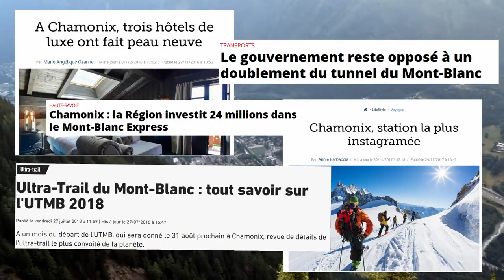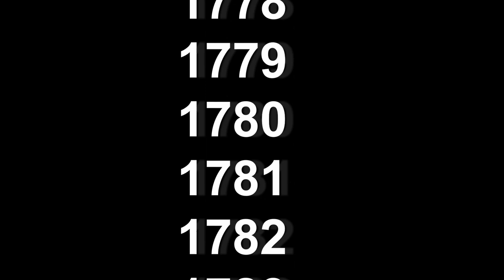L'histoire de la première ascension du Mont Blanc - Bipède en vadrouille épisode 5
8 août 1786, Il y a 232 ans, jour pour jour, Michel Gabriel Paccard et Jacques Balmat devenaient les deux premiers hommes à gravir le plus haut sommet des Alpes. Aujourd'hui, on parle de cette ascension complètement folle et des personnages qui ont fait son histoire !

Extraits des gravures "La conquête du Mont Blanc"
Un récit animé de Daniela VAJ et Martin BERNARD, Viaticalpes, UNIL, Lausanne, 2017

Extraits de la bande dessinée "Mont Blanc, le royaume de la déesse blanche"